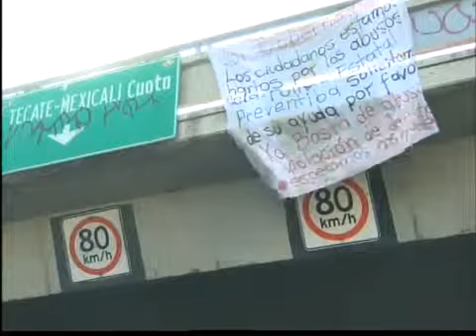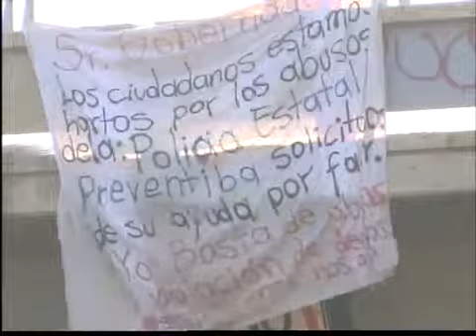Colocan mantas en puentes para denunciar abusos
(Entravision) TIJUANA - Como en los viejos tiempos, hoy aparecieron mantas anónimas colgadas en la región, solo que ahora, no tenían "narcomensajes", sino acusaciones de abuso, contra la Policía Estatal Preventiva. Claudia Orozco tiene la información.